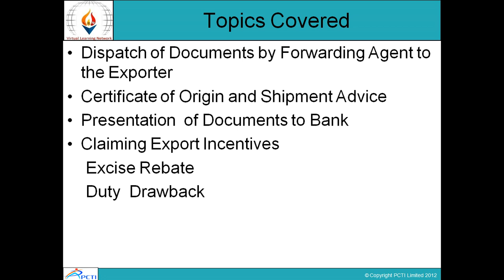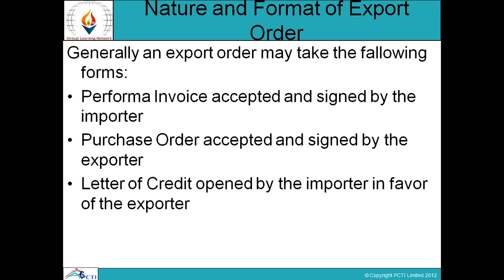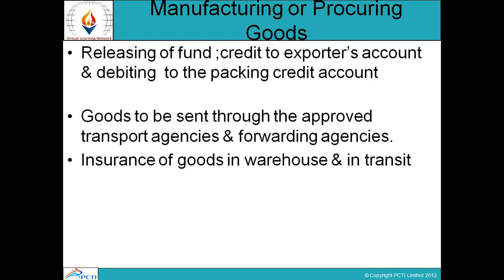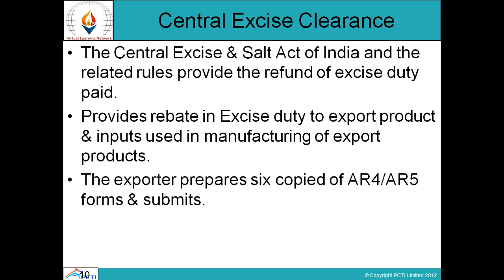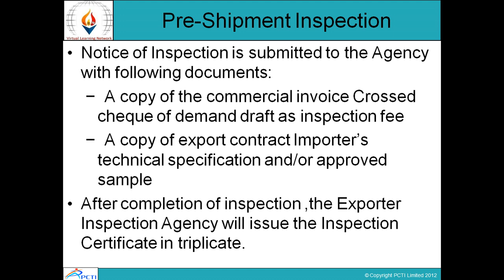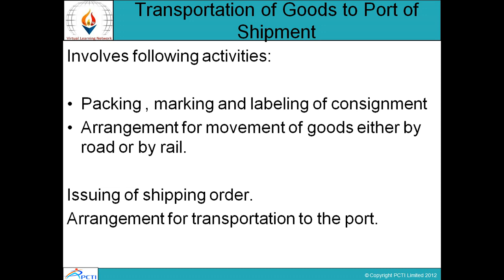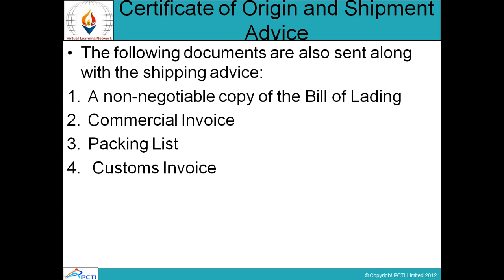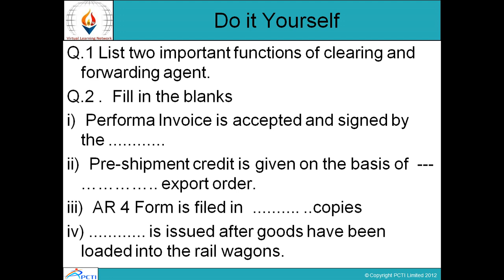Export Import Procedures andDocumentation-Session-5